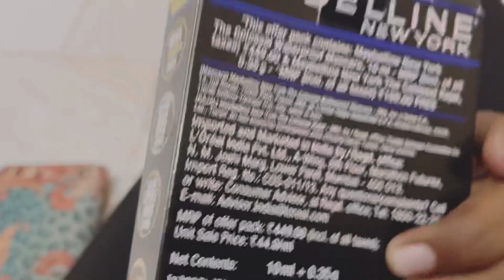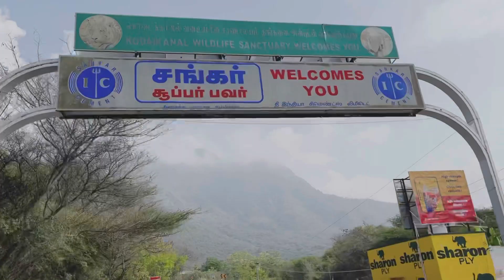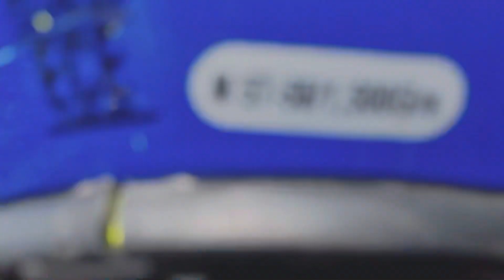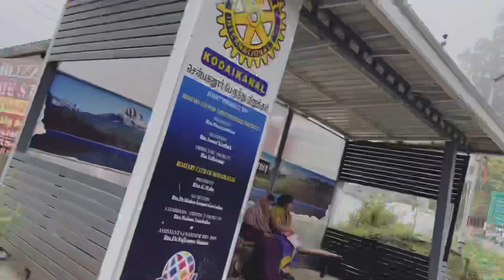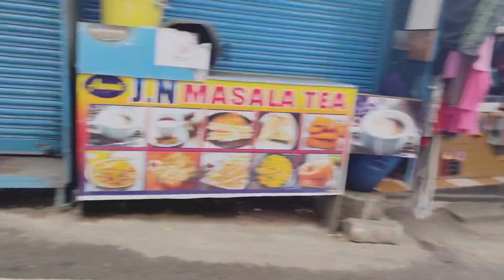Kodaikanal Day-1🙄Epdiyo kandupidichutom😑| How to manage your expenditures|How to package things🧳